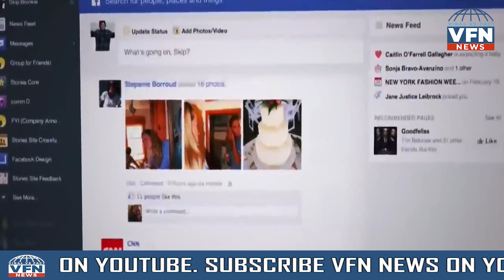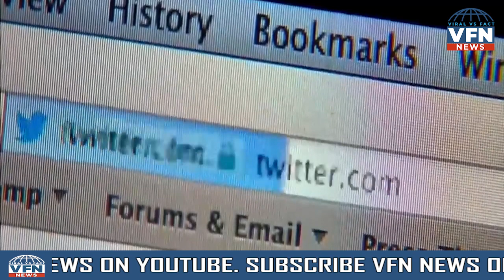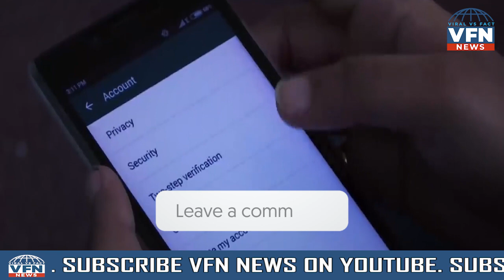।। BREAKING NEWS ।। India में Facebook,Twitter और Instagram पर लग सकती है पाबंदी ! ।।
सोशल मीडिया कंपनी फेसबुक ट्विटर और इंस्टाग्राम चलाने वाले करोड़ों यूजर्स को बड़ा झटका लग सकता है । जी हां अगर आप भी सोशल मीडिया के इन platforms का इस्तेमाल करते है तो संभल जाइए क्योंकि मोदी सरकार इन तीनों सोशल मीडिया कंपनीज को भारत में बंद करने की तैयारी कर रही है । दरअसल देश में काम कर रही सभी सोशल मीडिया कंपनियों को केन्द्र सरकार ने 25 फरवरी 2021 कुछ नियमों का पालन करने का आदेश दिया था और उसके लिए 3 महीने का समय दिया था जो 26 मई को पूरा हो रहा है ।